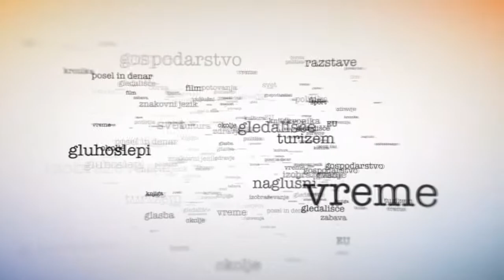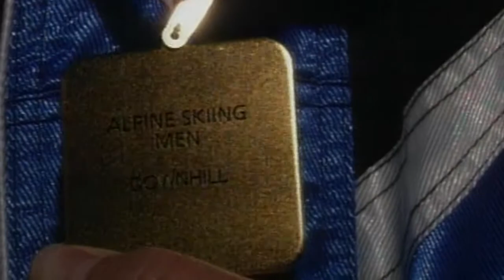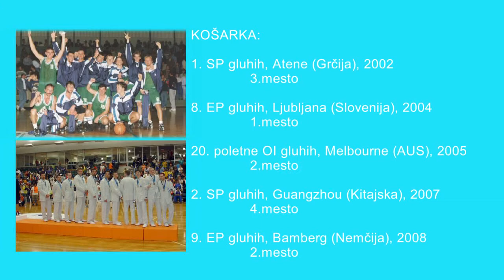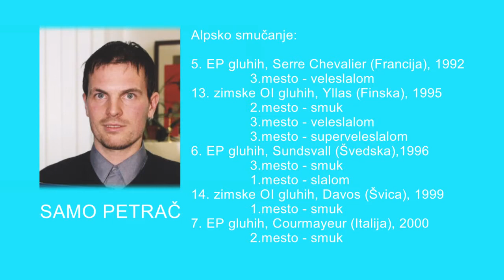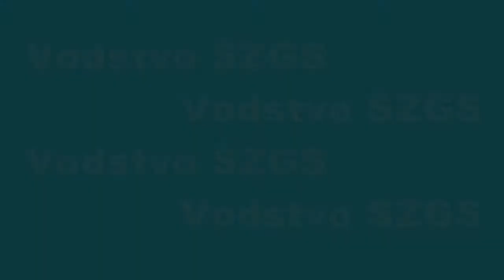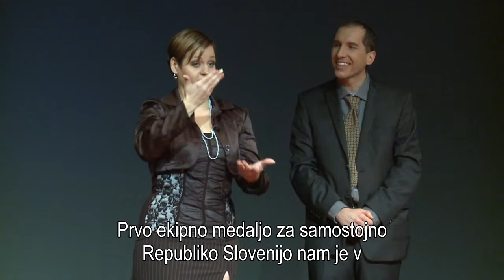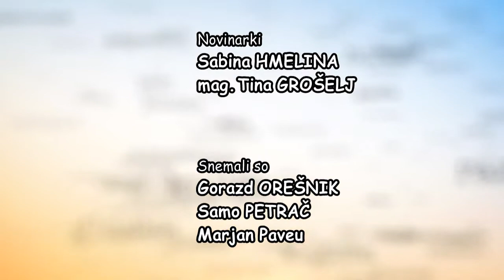VIDEOČASOPIS, januar 2013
Tokratno oddajo Video časopis v celoti posvečamo pregledu športnih dosežkov gluhih od osamosvojitve Slovenije do danes. Izpostavili smo vse najboljše dosežke slovenskih gluhih športnikov, ki so na večjih tekmovanj -- olimpijskih igrah gluhih, svetovnih prvenstvih in evropskih prvenstvih -- skupno osvojili kar 41 medalj v športnih panogah, kot so smučanje, košarka, judo, plavanje, tenis in kolesarstvo.